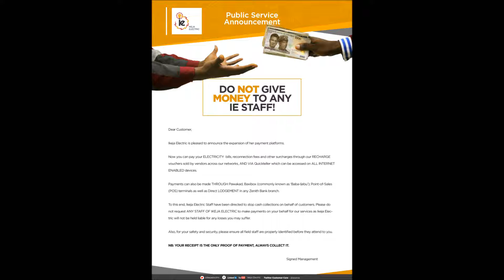Say No To Extortion Jingle (English)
Ikeja Electric campaigns against extortion and warns against giving cash to its staff.